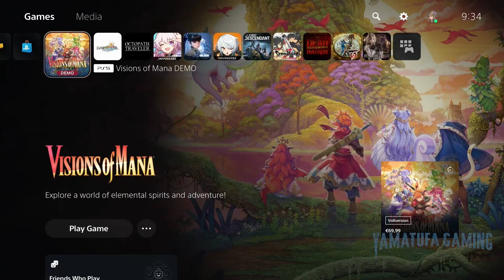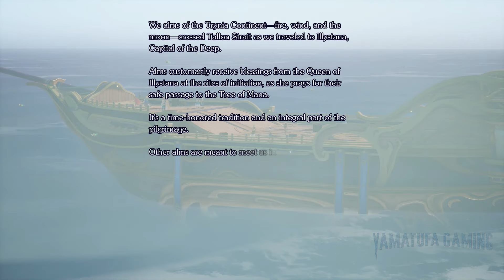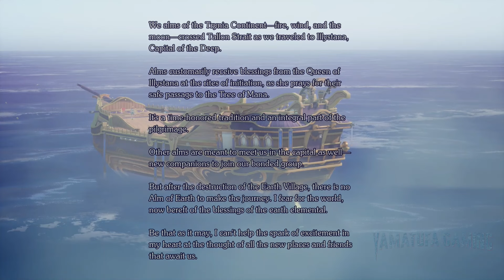Visions of Mana [PS5] Gameplay Walkthrough (Full English Demo) Part 1 | No Commentary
footage / gameplay is recorded from a PlayStation 5

Game Info:

This product entitles you to download both the digital PS4™ version and the digital PS5™ version of this game.

Visions of Mana is a brand new title in this series revolving around the sacred sword and mana.
The protagonist Val and his childhood friend Hinna, the newly appointed Alm of Fire,
set off on a journey to the Mana Tree.

This game’s iconic vibrant and vast semi-open field contains adorable yet ferocious monsters, allowing you to enjoy swift three-dimensional battles using the power of the Elementals.
Through adventures with friends met along the way, they start to see the truth about the world.
Must we accept our fates?
A new “Mana” tale begins here as a classic fantasy series returns to its roots.

▸Bold graphics full of characteristic “Mana” flair
The characters journey across a vibrant world alive with spirits.
Explore the vast, semi-open field that stretches as far as the eye can see. Traverse the environment quickly and safely with new companions, the “Pikuls”
▸Harness the power of the Elementals
In this game, you will fight enemies using weapons that house the power of the Elementals. Change between different classes and characters to suit your playstyle and enjoy combat that has evolved both three-dimensionally and strategically.
▸ Breathtaking and immersive soundtrack
A total of 100 background music tracks by a talented team of creators who have worked on countless tracks throughout the series. The music in field areas feature interactive music, heightening the mood for adventure.

Platform:
PS5

Release:
29/8/2024

Publisher:
Square Enix LTD

Genres:
Role Playing Games, Action